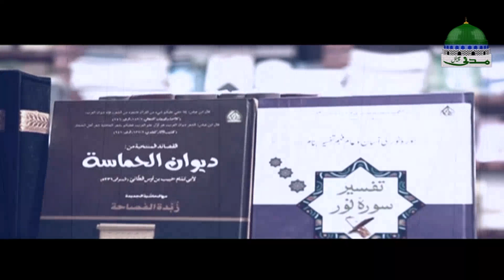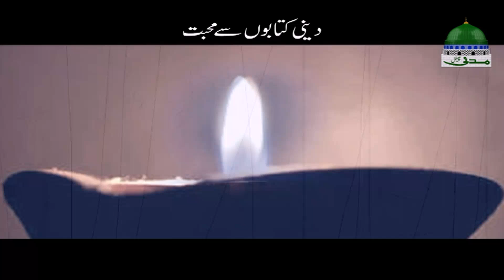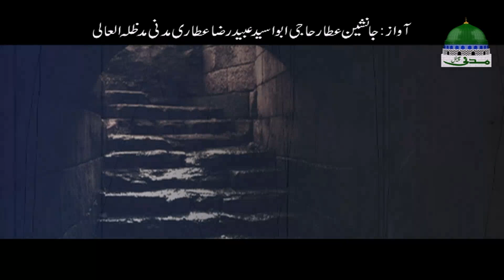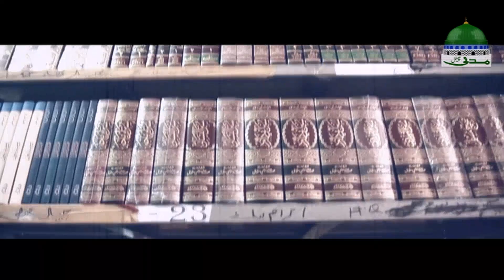Hikayat Video | Deeni Kitabon Se Mohabbat | Book Lovers | Haji Ubaid Raza Attari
– Dekhiye islah e muashra ki niyyat se

– Janasheen e Attar Haji Ubaid Raza Attari ke khubsoorat madani phool

– Is video main "Deeni Kitabon Se Mohabbat" ke mozo par Haji Ubaid Raza Attari guftagu farma rahe hain

– Ye video Madani Channel aur Dawat e Islami ki milkiyat hai aur is ke copyright ke jumla hoqooq mehfooz hen

●▬▬▬▬▬▬▬▬▬▬▬ஜ۩۞۩ஜ▬▬▬▬▬▬▬▬▬▬▬●